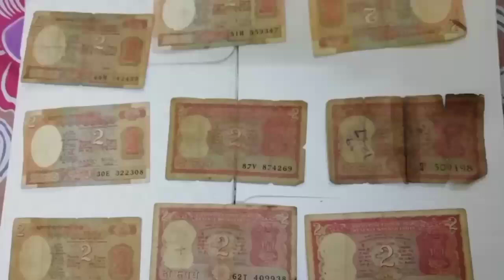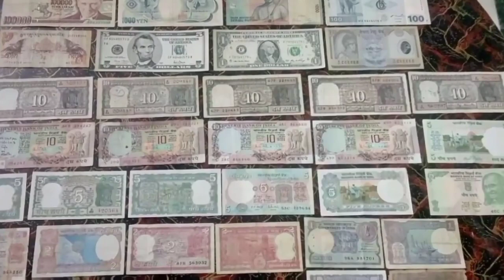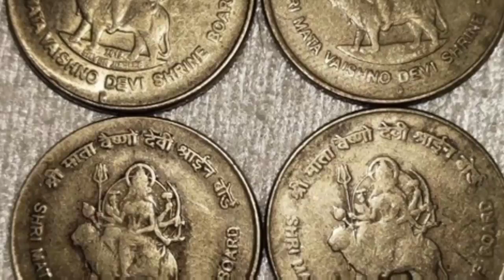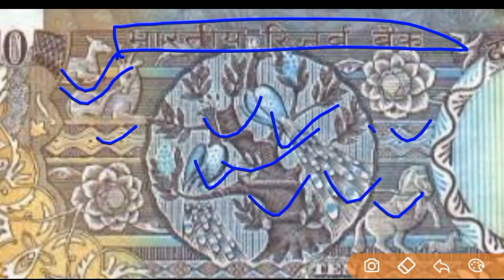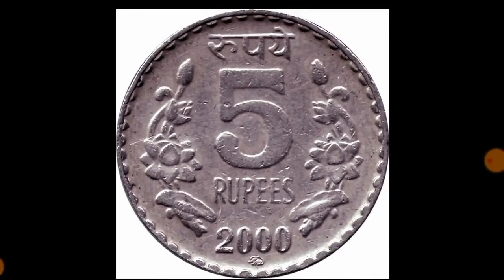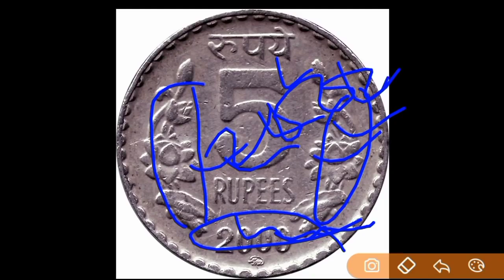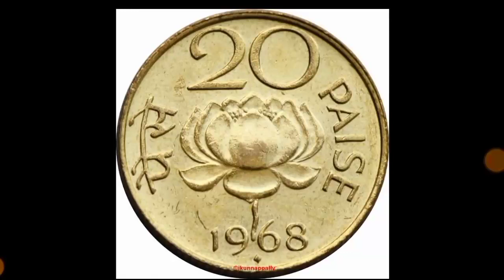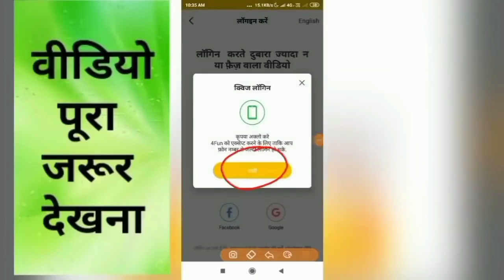Sell Old coin to Direct Buyer ! आपके पास जितने भी पुराने नोट और सिक्के हैं तुरंत बेचो